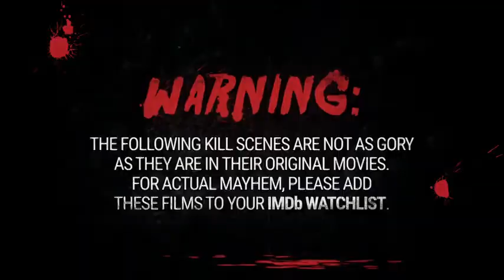Piątek Trzynastego - ZWIASTUN DVD - Friday the 13th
Jeden z najbardziej przerażających dni w historii horroru!
Witajcie w Obozie Crystal Lake. Jego historia jest krwawa, a lokalni mieszkańcy mówią, że jest przeklęty. To idealne miejsce dla psychopaty, który chce mordować zakochanych obozowych pedagogów jednego po drugim, w romantycznym świetle księżyca.
Oryginalny film reżysera/producenta Seana S. Cunninghama doczekał się fenomenalnych opinii i setek naśladowców. Z udziałem wielkich gwiazd (w tym młodego Kevina Bacona) i nowatorskim użyciem ostrych narzędzi przez brutalnego maniaka, ta szokująca klasyka wciąż wstrząsa, inspiruje i przeraża. [opis dystrybutora]